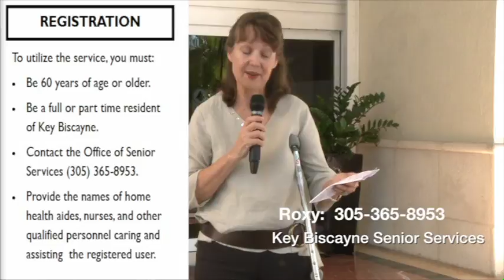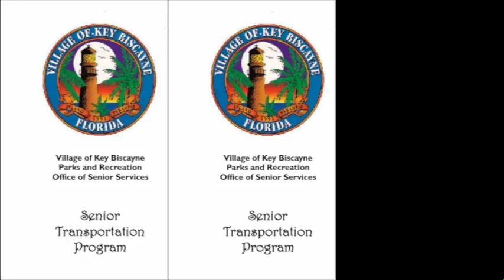Senior Transport Key Biscayne | Teri Scott | ASK Club |Vicki Fox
⇣⇣ FOLLOW US ⇣⇣